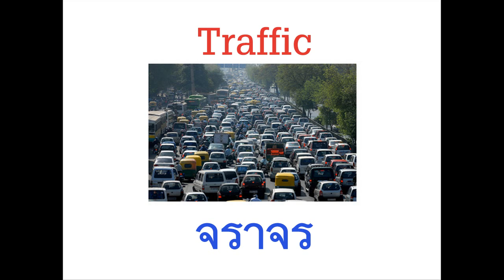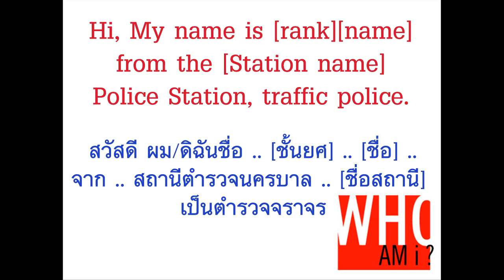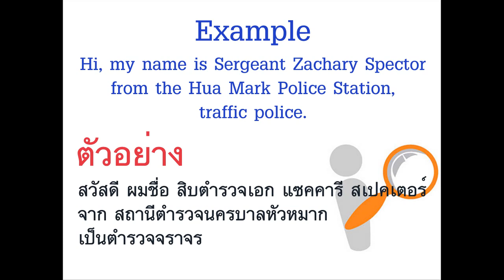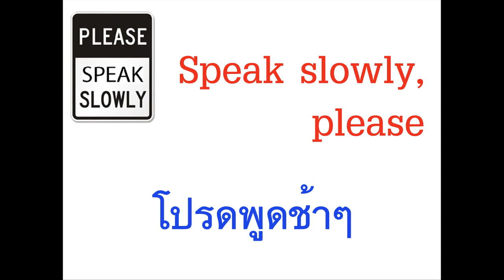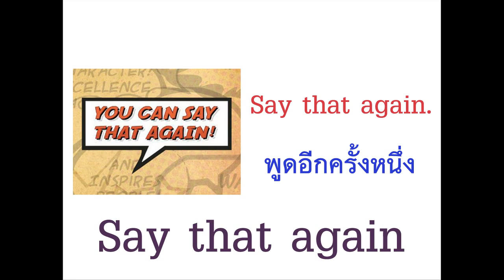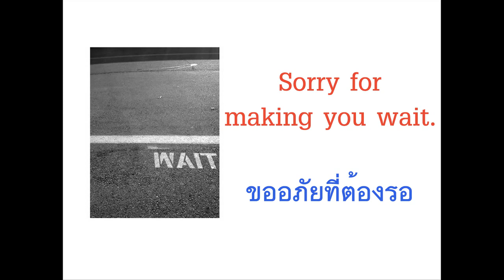English Program for Traffic Police :: Lesson 1 Week 2